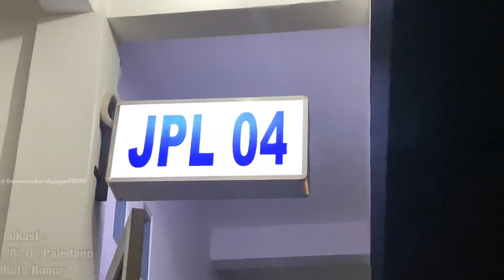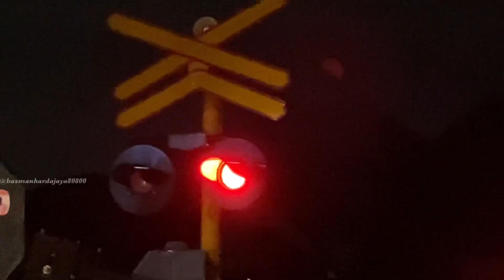TERANG BANGET!, Perlintasan KA Bogor Paledang pada malam hari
Iseng" saja saya hunting di JPL 04 Bogor Paledang pada malam hari nih lur, ternyata saat saya rekam, lampu flasher pada JPL 04 ini sangat terang ya lur, tapi sayang untuk yang 1 bidangnya lagi malah terhalang tembok ya lur huhuhu
Dan disaat saya hunting pada malam hari di JPL ini, kebetulan saja dapat momen dimana ada Kereta Luar Biasa kirim Crane Gottwald dari Cirebon beserta rangkaian konservasi dari Sukabumi menuju Manggarai yang melintas di malam hari pada JPL ini lur mantap.